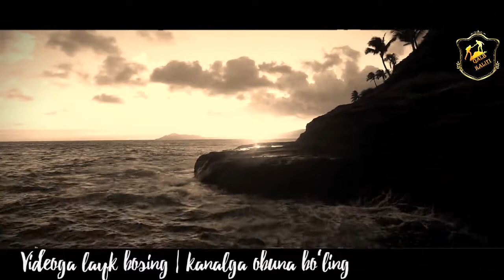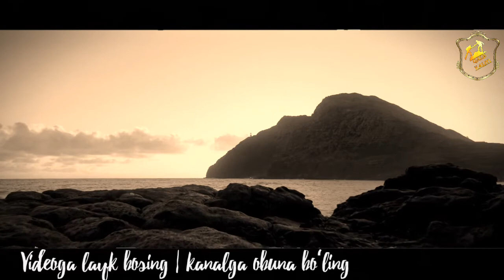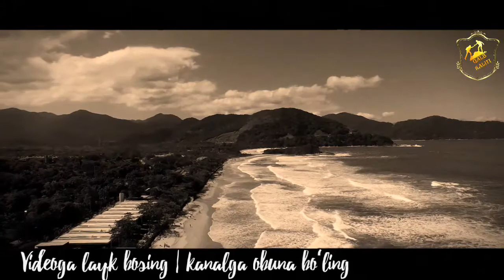Qaytar dunyo | қайтар дунё | farzand tarbiyasi | фарзанд тарбияси | Абдукарим мирзаев | Abdukarim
Videolarimiz to‘xtab qolmasligi uchun bizni qo‘llab quvvatlang yani kanalga obuna bo‘lib bitta layk ayamaysiz bas